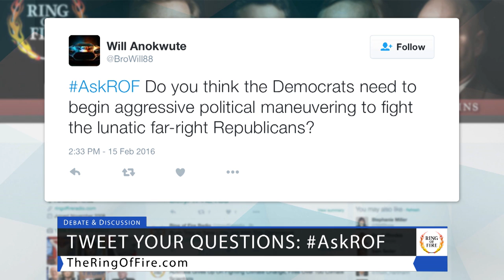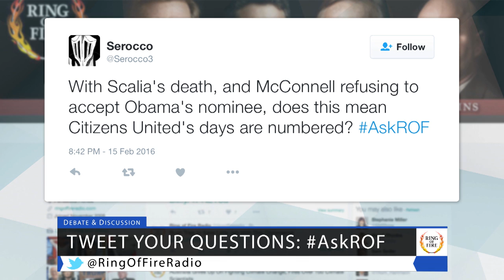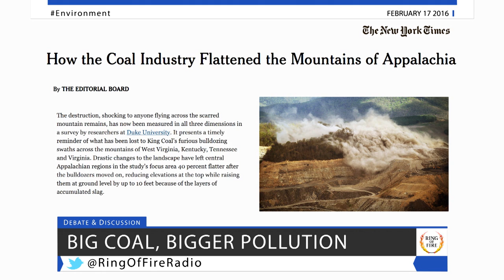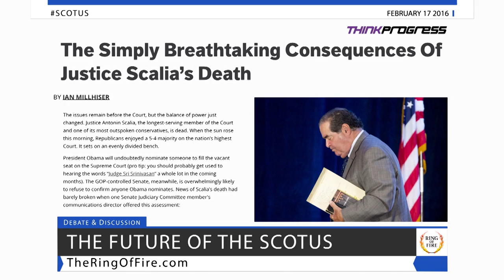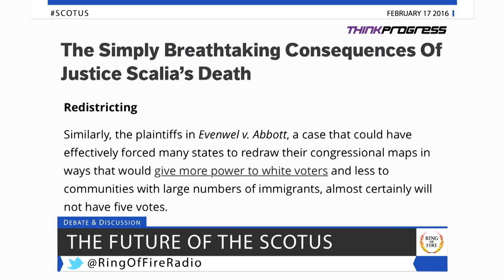Free Speech TV | Episode 246 - Weapons Of Mass Obstruction - The Ring Of Fire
Antonin Scalia’s sudden death has already launched a massive battle between Democrats and Republicans, and we’ll explain what his absence means for both the Court and this year’s election…

Coal mining companies believe that blowing the tops off of mountains is a great way to extract fossil fuels, but the communities that are dying as a result of this practice disagree…

And we’re taking your questions from Twitter – if you have a question, tweet it using hashtag ASK ROF…